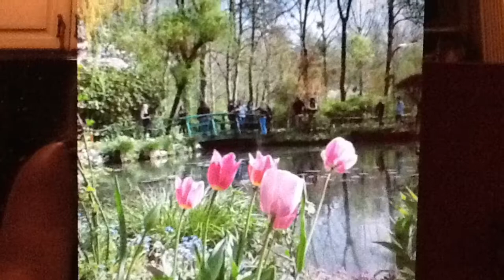Monet’s House and Pond: Elementary Students Black Light Art Installation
I am a certified K-12 art teacher of 34 years, and I created this channel to share with you some of my most favorable and successful art lessons. What I am teaching the children in the classroom is here for you to use at home or in your classroom. If you sign up as a Patron, you will have access to the worksheets I give my students, art examples, black line examples, and any scaffolded worksheets I use to help learners of all abilities. Most of my content integrates core curriculum standards into fun art projects for all ages. I Hope you enjoy my lessons, as much as I enjoy making them for you!

Patrons receive special access to worksheets, images and scaffolded lessons used in the videos. Thank you for your support!